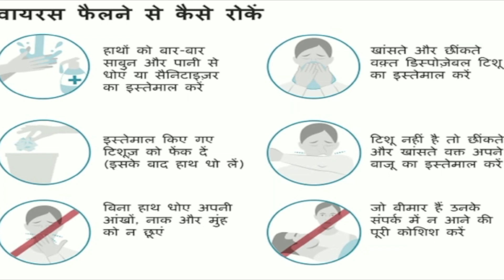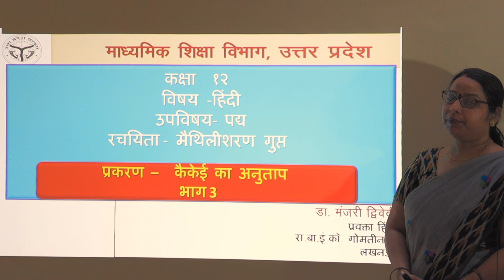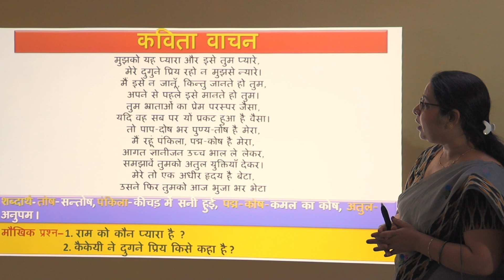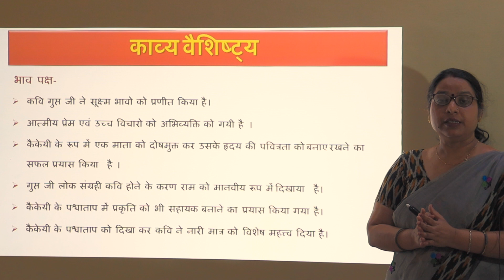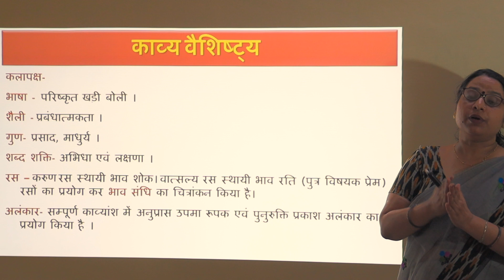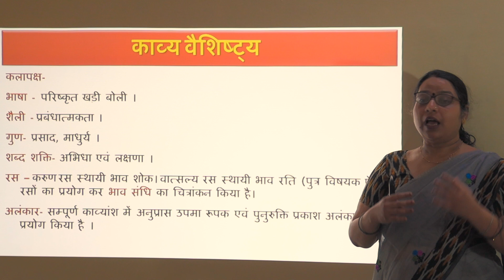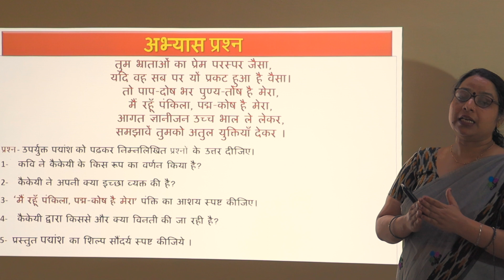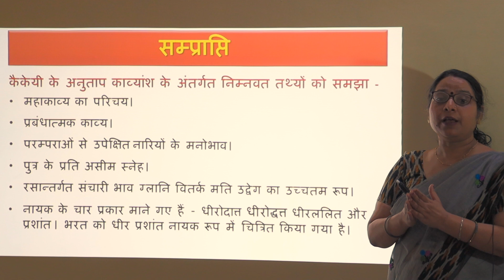Class12 कैकेई का अनुताप -3